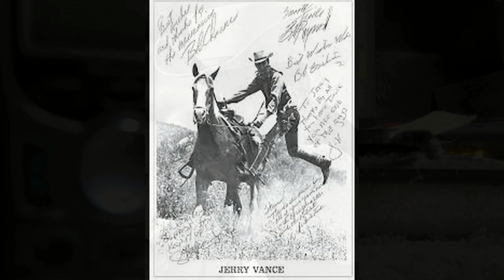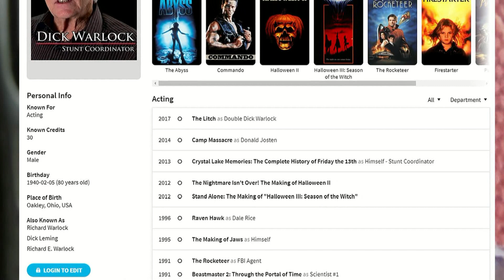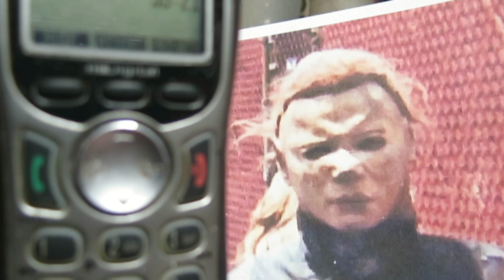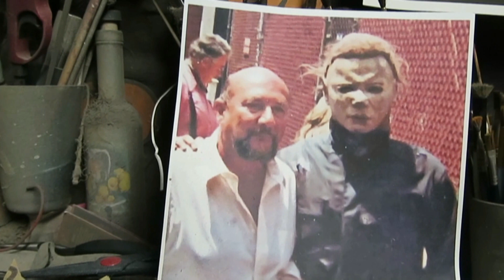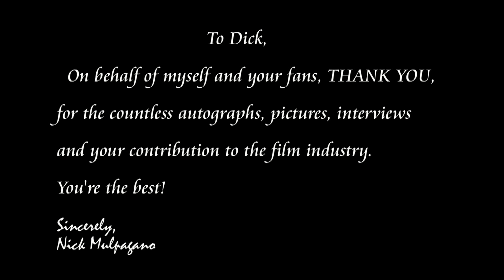DICK WARLOCK INTERVIEW - 2020 -talks about the Michael Myers mask- Halloween 2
Short interview with Dick Warlock talking with Nick Mulpagano about wearing the Michael Myers mask in Halloween 2. Recorded 11/4.20